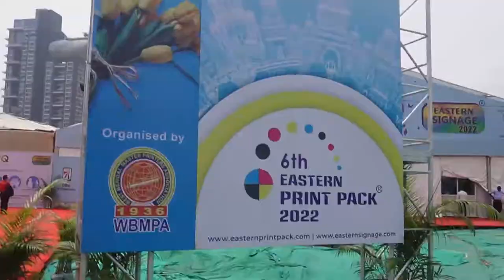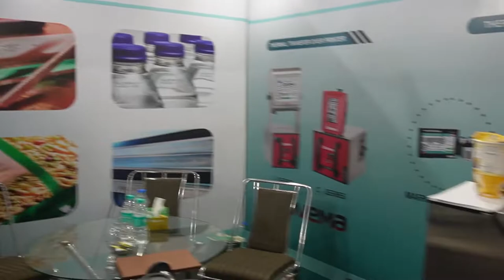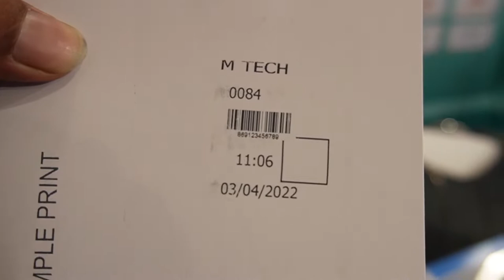High Speed Pipe Printing Machine | Industrial Thermal Printer | Evolving Atma | Print Vlog - 04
Rishi Madhukar
Business Head
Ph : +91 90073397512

Manish Kumar
Service Manager
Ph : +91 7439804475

Madhukar Technologies
3rd Floor, GE- 158, Kasba, Kol -107